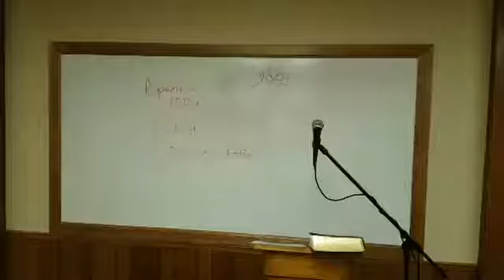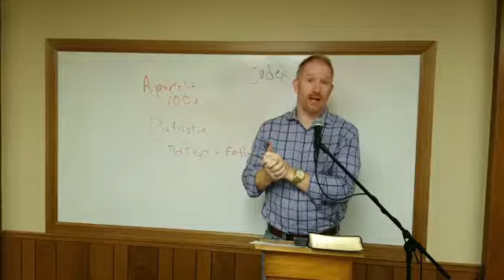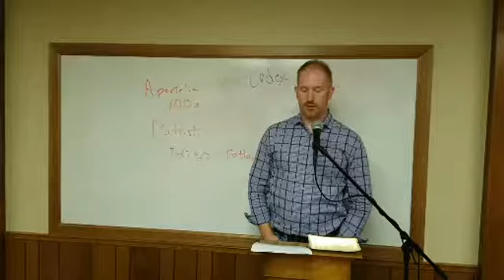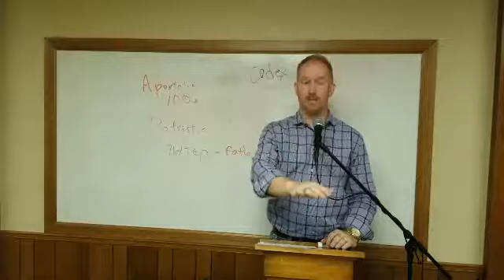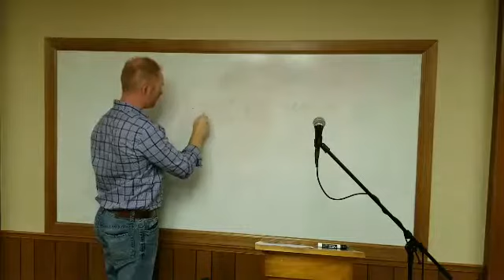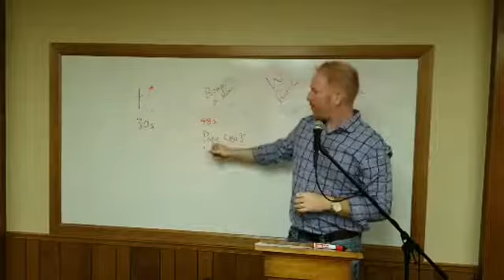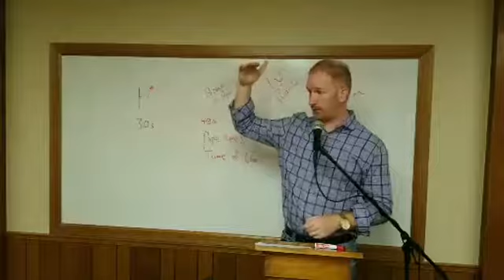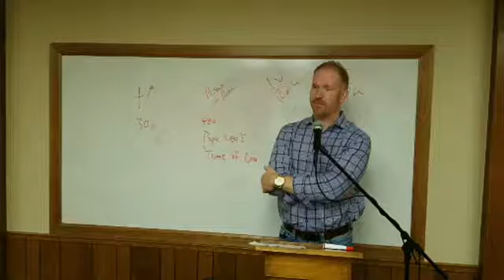What is the Trinity? Where did the idea come from? 4 Part 2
Dr. Pendergrass is a biblical specialist, leadership consultant, relationship expert, and keynote speaker. He has served in various executive roles in multiple organizations and states for over twenty years. His education includes the Doctorate of Philosophy in Historical Theology from Baylor University (substantial work in biblical studies, theology, ethics, and Greco-Roman culture), the Master of Divinity in Pastoral Studies from Gardner-Webb University (substantial work in biblical studies, theology, and pastoral counseling), and the Bachelor of Arts in Religious Studies from Gardner-Webb University (substantial work in biblical studies, theology, music theory, and vocal performance).

Dr. Pendergrass's podcast on iTunes